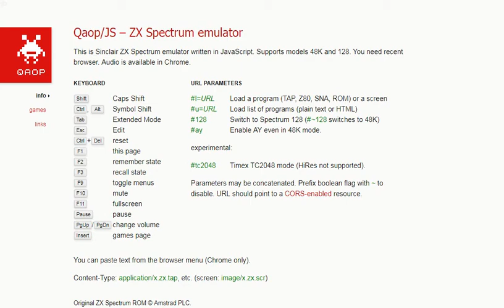Xenon - ZX Spectrum Sinclair - emulador Qaop JS